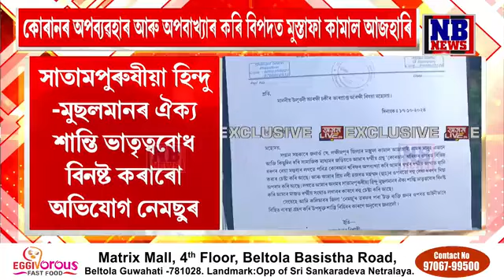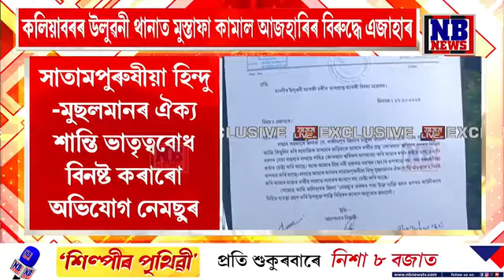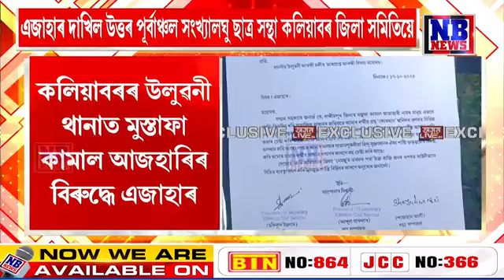কোৰাণৰ অপমান কৰি বিপদত মুস্তাফা কামাল আজহাৰি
কোৰাণৰ অপমান কৰি বিপদত মুস্তাফা কামাল আজহাৰি। ৰাজ্যৰ ইখনৰ পাছত সিখন থানাত সংখ্যালঘু ছাত্ৰ সংগঠনৰ এজাহাৰ। হিন্দু-মুছলমানৰ ঐক্য শান্তি ভাতৃত্ববোধ বিনষ্ট কৰাৰো অভিযোগ নেমছুৰ।